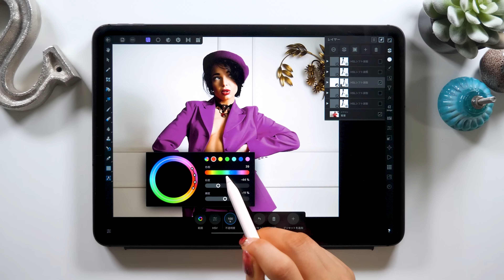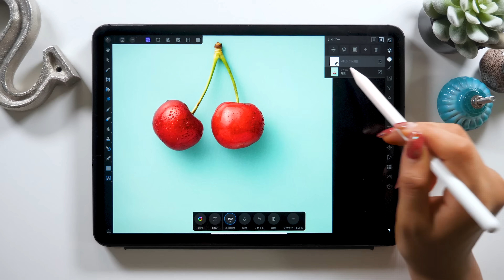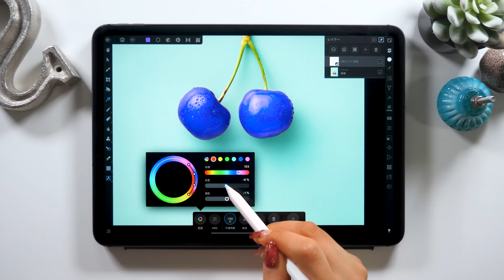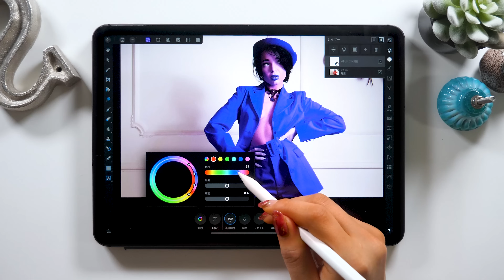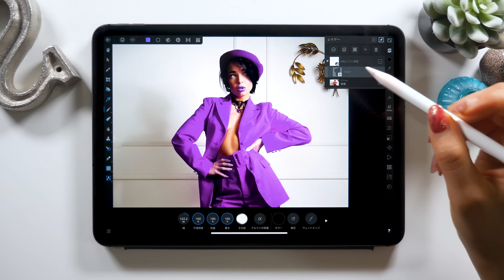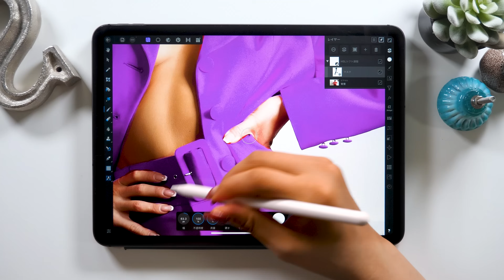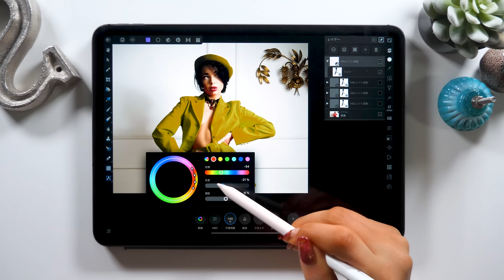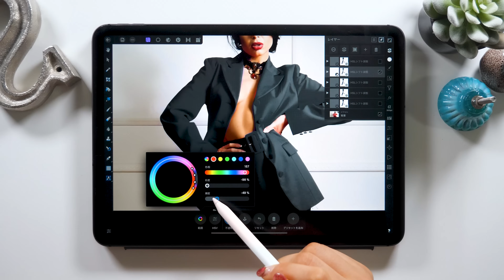iPadで服の色を一瞬で変える方法【Affinity Photo】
関連動画
【上級】Affinity Photoでマスクを使いまくるデザイン

▼使用ツール
・iPad Pro 2020 / 11inch 1TB cellular model
・Apple Pencil
ペーパーライク保護フィルム (ELECOM)
カメラ- Panasonic GH5
マイク - Apogee Mic Plus
ヘッドホン - SONY MDR-7506